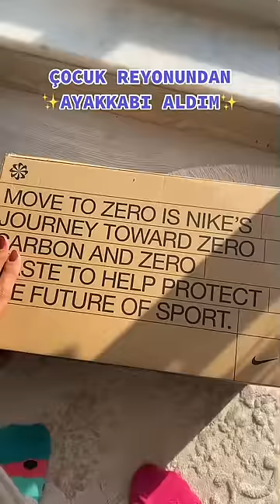Çocuk Reyonundan Nike Blazer Ayakkabı Aldım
Beğendiniz mi? 🥹✨